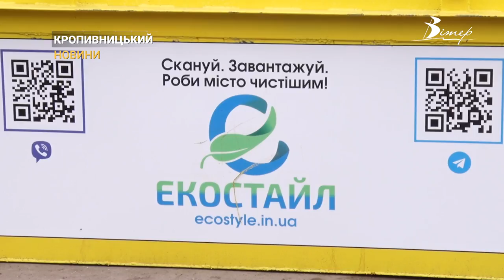Хробаки-переробники: Як Екостайл змінює сміття на гумус та електроенергію | CBN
Тур міським смяттєзвалищем. Завдяки інноваційним технологіям та живим хробакам, компанія “Екостайл” перетворює тонни відходів на якісне органічне добриво та електроенергію. Проте, існують виклики, зокрема систематичні підпали контейнерів, що створює труднощі та завдає збитків. Марія Матюнькіна вивчала тему сміттєпореробки.